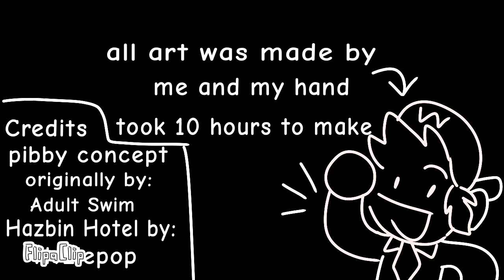Pibby Corrupted Hazbin hotel Art concept V6.2 Remake! made in FlipaClip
another pibby concept I made a long while back, but I decided I give it a Remastered Remake! :D